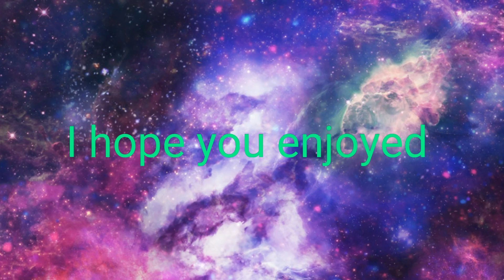I want you more meme (ft. Kittydog) (gift for kittydog) BOOB X CRYSTAL (OLD)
I SHIP CRYSTAL X BOOB
:DDDDDDDDDDDDDDDDDDDDDD